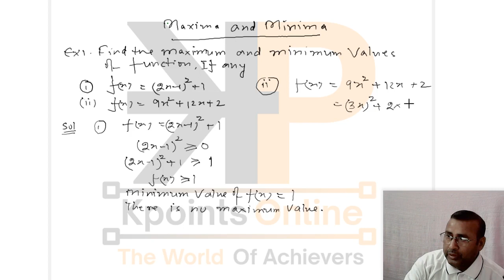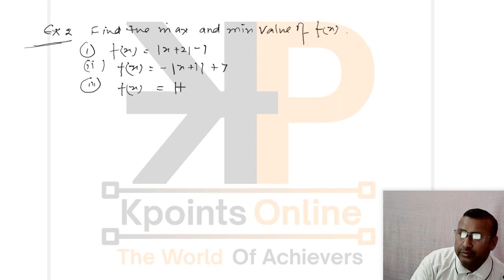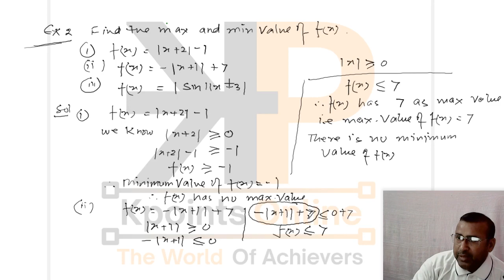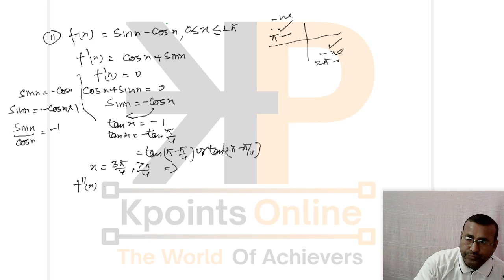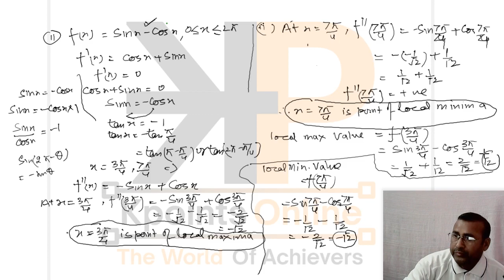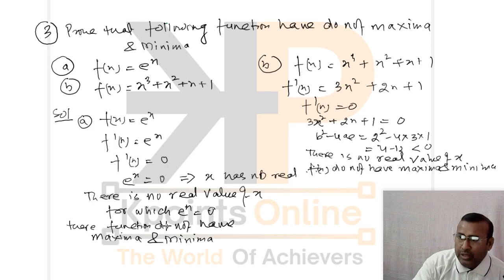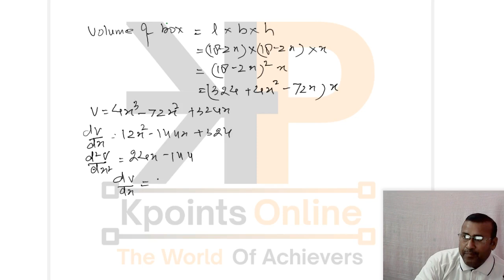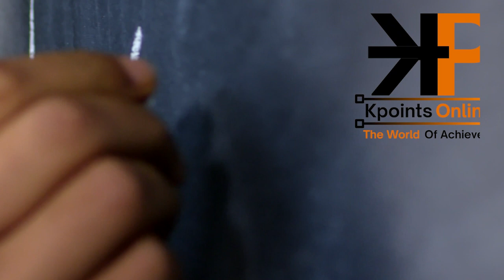Math Takes Flight! Applications of Derivatives (Part-3) BY AT Sir Crash Course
Math Takes Flight! Applications of Derivatives - AT Sir Crash Course

Ever wondered why calculus isn't just about boring equations and graphs?  Buckle up, because in this Part 1 of AT Sir's Math Takes Flight! crash course, we're soaring into the real-world applications of derivatives! ✈️